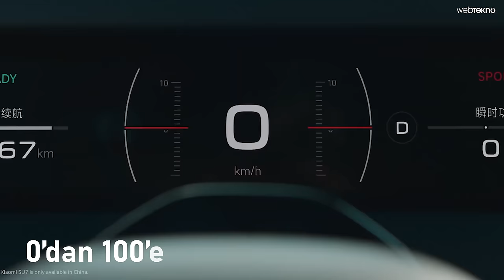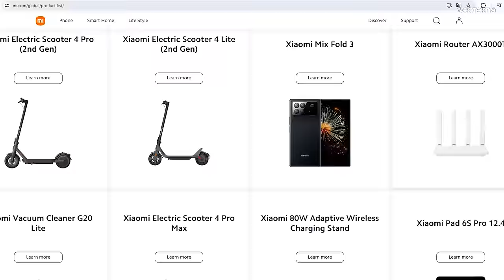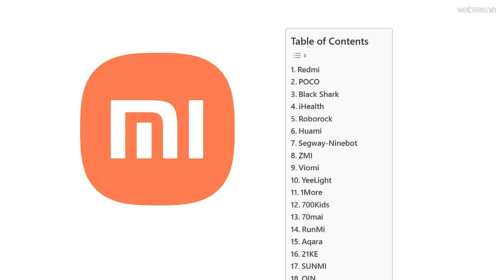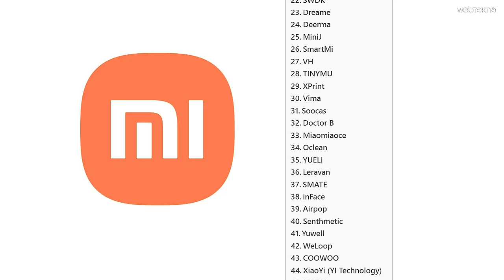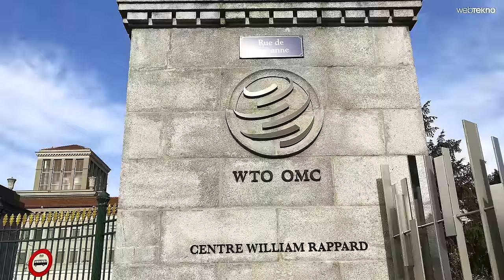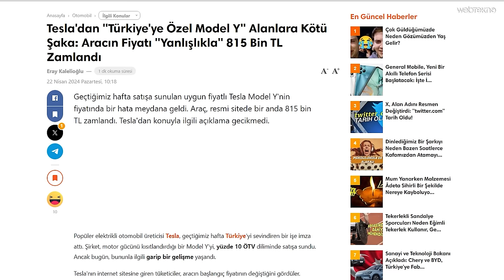Xiaomi NEDEN Araba Üretiyor?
Xiaomi’nin elektrikli arabası SU7’nin fiyatı, özellikleri dışında bu videoda bir akıllı telefon ve ev aletleri şirketi olarak Xiaomi’nin neden ve nasıl otomobil piyasasına girdiğini açıkladık. Çinli araba şirketleri arasında 2024 itibarı ile dahil olan Xiaomi Automotive; önümüzeki yıllarda otomobil piyasasında Tesla’nın başını çektiği batılı şirketlerin en büyük rakiplerinden olacak. İyi seyirler!

2 TRİLYON DOLARLIK İMPARATORLUK - Nvidia, Apple’ı Nasıl Solladı?